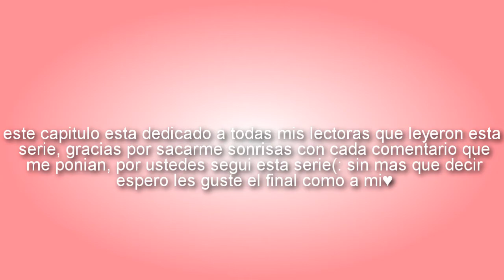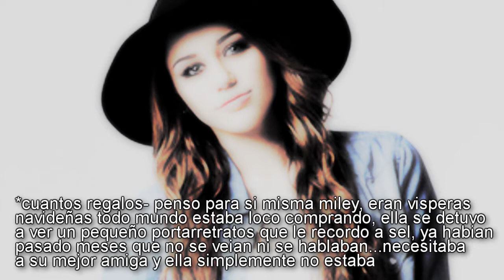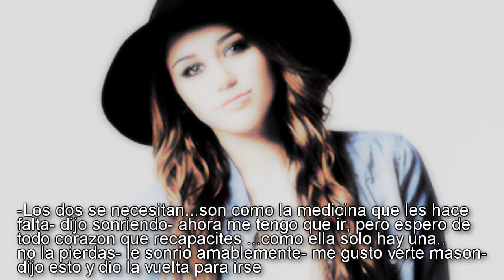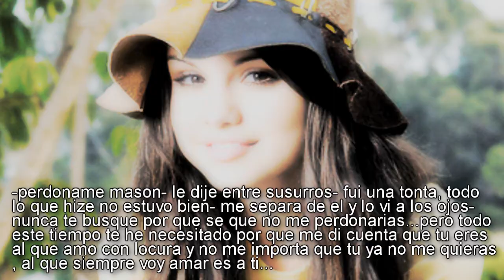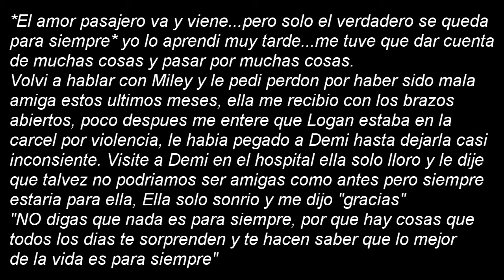Nada Es Para Siempre || Capitulo 11 FINAL♥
holiiiiiiiiiiiiiiiiiiiiiiiiiiis! :$ bueno espero le sguste como a mi♥
graciaas a todas las que siguieron esta serie :')
-xoch (: